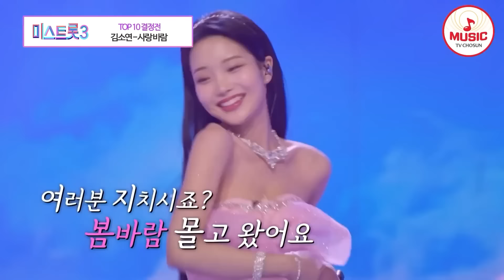[미스트롯3] 살인미소 한 방이면 모두를 홀려버릴 트롯 여우 김소연 무대 몰아보기 TVCHOSUNMUSIC (TV CHOSUN 231221 방송 외)